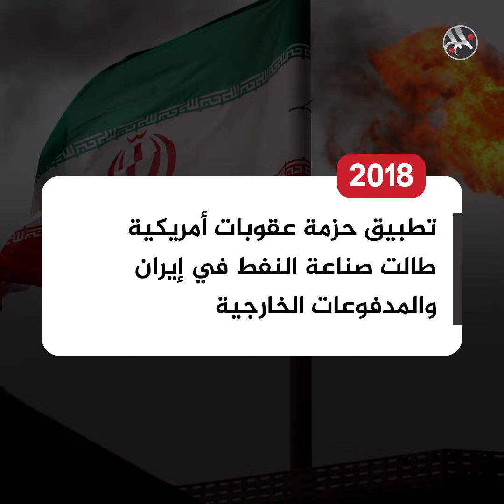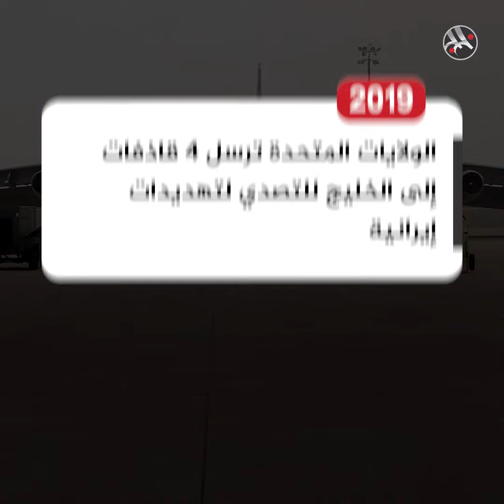أمريكا وإيران قطبا الخلاف الأكبر عالميا، توتر مستمر منذ 40 عاماً